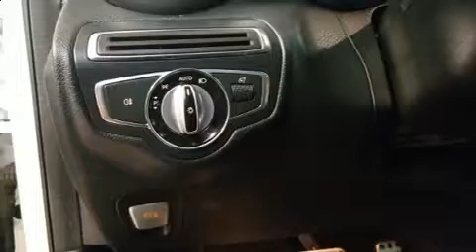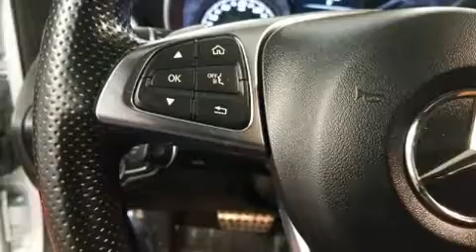2015 Mercedes-Benz C-Class C 300 4MATIC in Dedham, MA 02026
Here's a great deal on a 2015 Mercedes-Benz C-Class. With fewer than 45,000 miles on the odometer, this 4 door sedan prioritizes comfort, safety and convenience. A turbocharger further enhances performance, while also preserving fuel economy. Mercedes-Benz prioritized practicality, efficiency, and style by including: delay-off headlights, a built-in garage door transmitter, a power seat, a trip computer, front bucket seats, tilt and telescoping steering wheel, and seat memory. Passengers are protected by various safety and security features, including: head curtain airbags, front side impact airbags, traction control, brake assist, anti-whiplash front head restraints, a panic alarm, an emergency communication system, and 4 wheel disc brakes with ABS. You'll never lose visibility with rain sensing wipers, which activate automatically when the drops start to fall. A Carfax history report indicates just one previous owner. Our sales reps are extremely helpful & knowledgeable. We'd be happy to answer any questions that you may have. Please don't hesitate to give us a call.